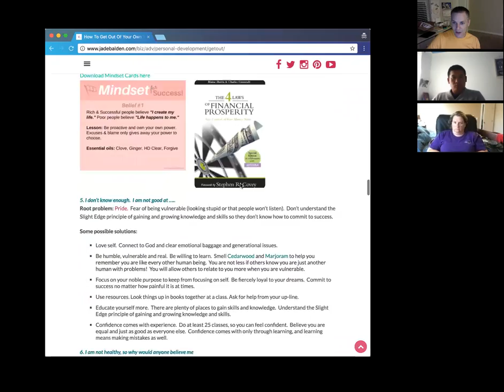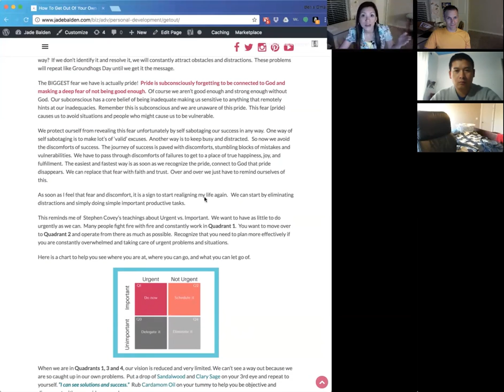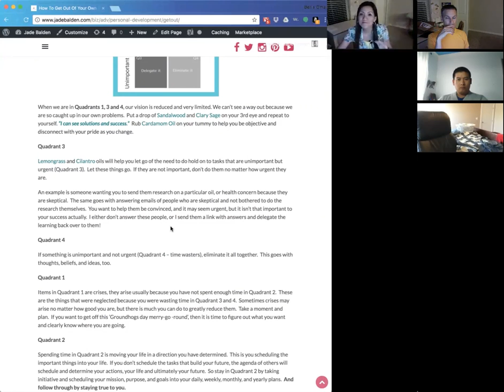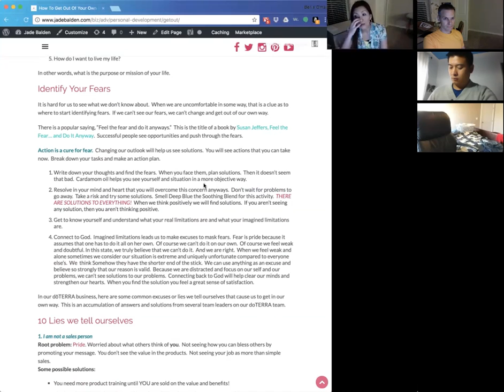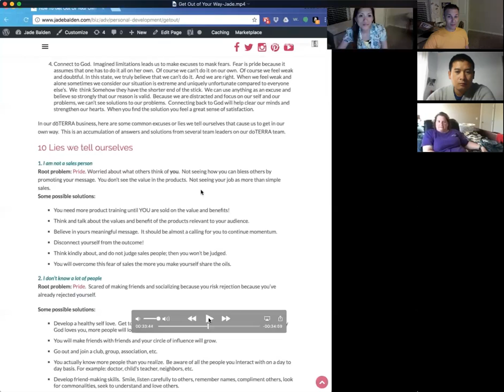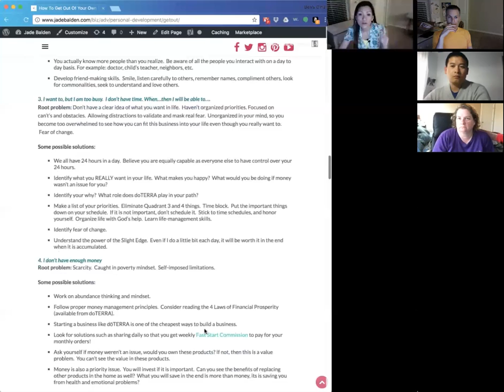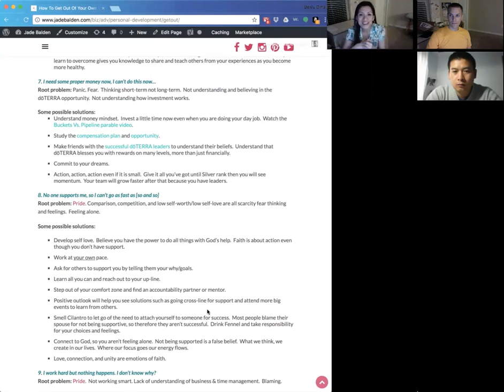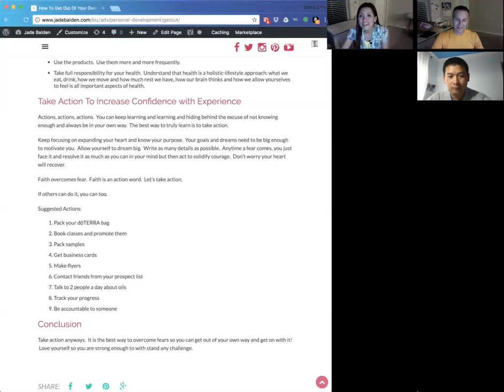Get Out of Your Way